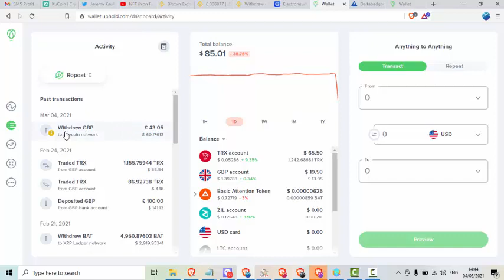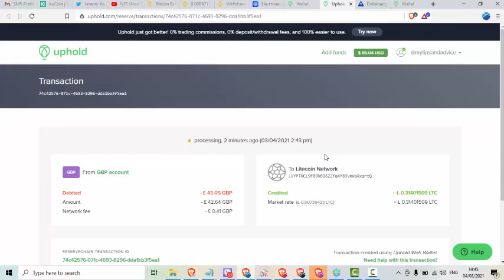Learn How to Withdraw Funds to an External Crypto Wallet with Uphold for Beginners Tutorial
The Uphold wallet makes it simple to withdraw cryptocurrencies to an external crypto wallet. Follow these steps to withdraw bitcoin, XRP, ETH,LTC or any supported currency in seconds. .This video is only available in Nepali Language.

If you have any problem related to this video please free to comment and follow us on below media for further help.